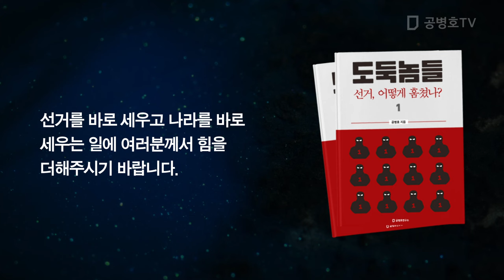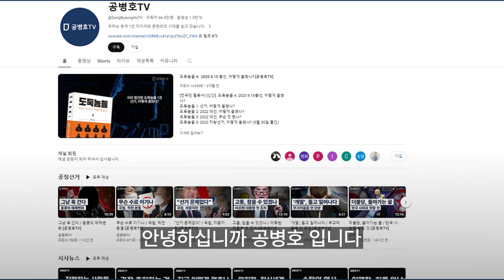19 : 29 / 서울 선관위 발표(37:11) / 서울, 64만표 투입 / 사전투표율 +7.3% 부풀리기 / 실제 사전투표자수 추정에 근거 수정치 발표 [공병호TV]